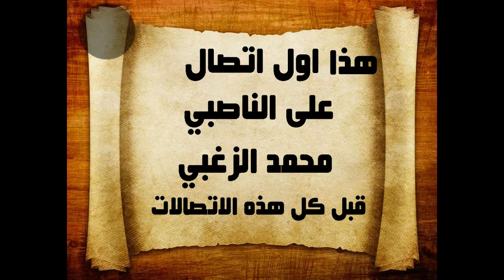السني محمد الزغبي بقبضة الشيعي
ثائر_الدراجي اتصال على السني الشيخ محمد الزغبي لع نه الله ...!